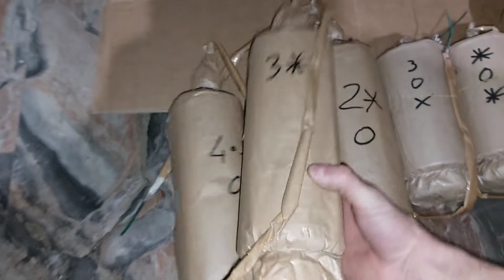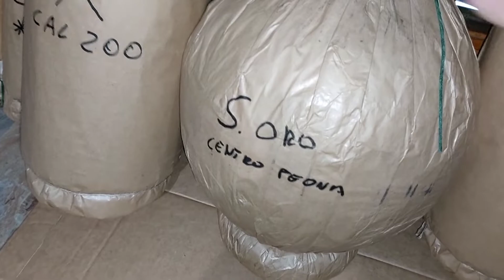mega carico botti di capodanno! 2023/2024 XXL italian fireworks stash.kugelbombe. Italiaans vuurwerk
colpi scuri 75mn 100gr e 200gr
sfere 100mm
sfera 300mm
fermata pampanella 100mm
fermata scala 8 150mm
fermate 3 intrecci 100mm
stutata 200 e 210mm
cipolle 100gr e 300gr
RICKYNG 500gr tit
trik trak 8gr
cipolla fischio

 shells 4"inch
shells 12"inch
cylindrical 3"inch
cylindrical 4"inch
cylindrical 6"inch
cylindrical 8"inch